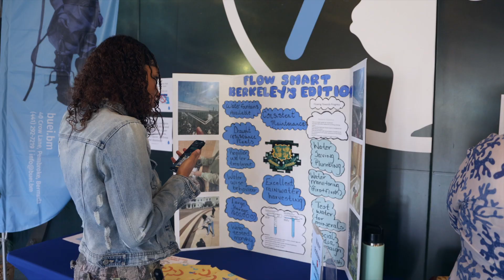BUEI World Water Day Open House - 2024